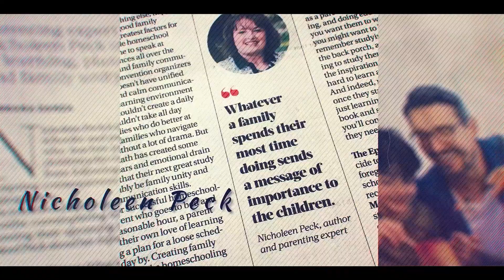How To Not Let Your Child’s Lack Of Pet Care Ruin The Pet Experience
Having a pet can be fun, but this could also lead to a lot of fights between parents and children! Watch this video to learn all about how to not let your child's lack of pet care ruin the pet experience!

Nicholeen Peck
Teaching Self-Government

00:00 Intro & Summary
00:46 Common Challenges With Having Pets
02:54 Creating A Plan For Pet Care
03:58 How To Preteach Children Skills For Pet Care
05:35 Most Important Thing To Do As A Parent
07:14 How To Decrease Stress & Correct Children
08:50 Learn More About Parenting

Testimonials
“Her loving parenting techniques work with ALL children.”

Michelle

Julianne

Michelle Baker

Sandra